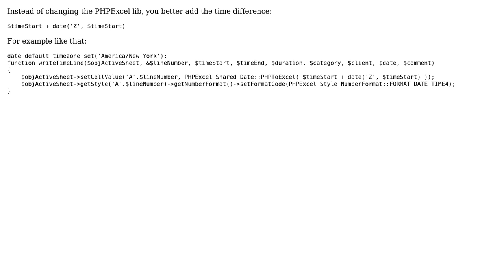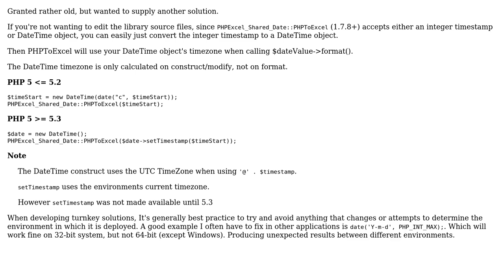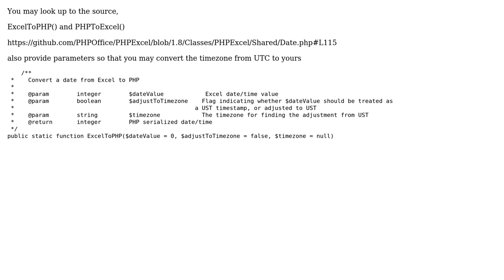PHPExcel gets wrong timezone even after setting date_default_timezone_set (4 Solutions!!)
PHPExcel gets wrong timezone even after setting date_default_timezone_set

With thanks & praise to God, and with thanks to the many people who have made this project possible! | Content (except music & images) licensed under CC BY-SA | Music | Images & others | With thanks to user wittich user Will B. user Micael Felix user Keith POON and the Stack Exchange Network Trademarks are property of their respective owners. You are responsible for your own actions.